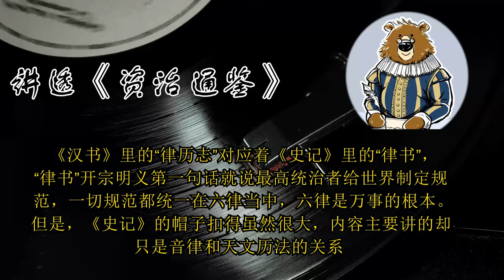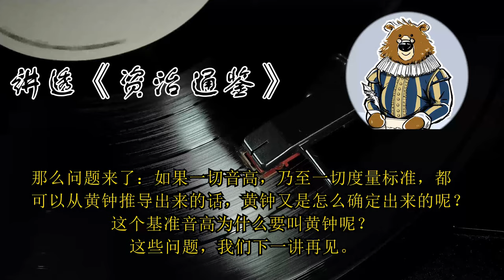《汉书》为什么要统一音律和度量衡？ 🔴 讲透资治通鉴（156）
划重点

1.《汉书·律历志》对度量衡建立了完备的理论体系。
 2.古人认识世界，认为需要计算的东西，都在同一个大系统里。
3. 班固认为，音律系统是一切度量系统的基础，而黄钟律是其他所有音高的基础。